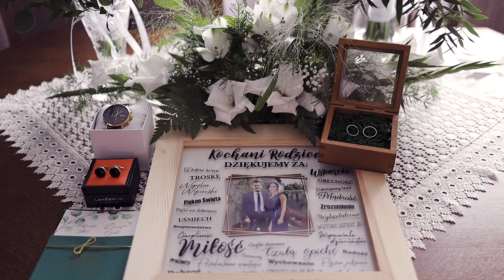Aleksandra & Daniel Zapowiedź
Studio CINEMA Sosnowiec Fotografia | Film | tel.Studio: 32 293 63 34